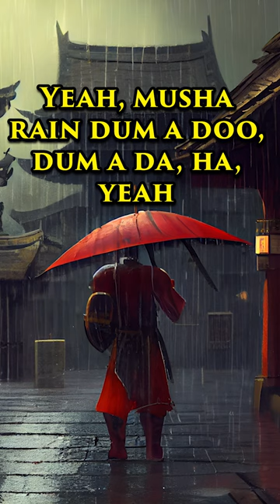Metallica - Whiskey In The Jar (ai generated images) [Lyrics Video]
Music video for the song Metallica - Whiskey In The Jar based on images generated by artificial intelligence

- If you appreciate our work you can buy us a coffee